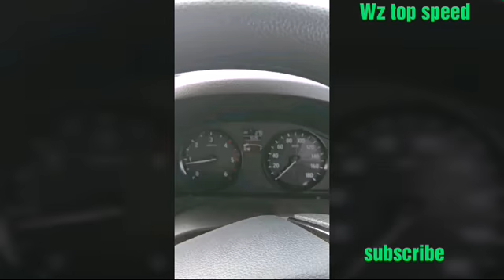New Honda Amaze CVT Diesel S model real life unbelievable milage on High way 27.9